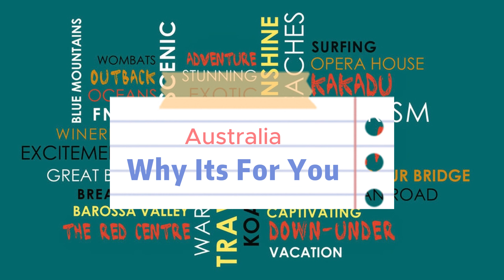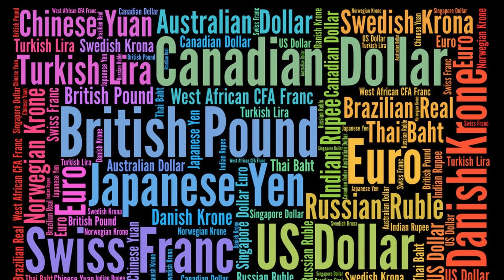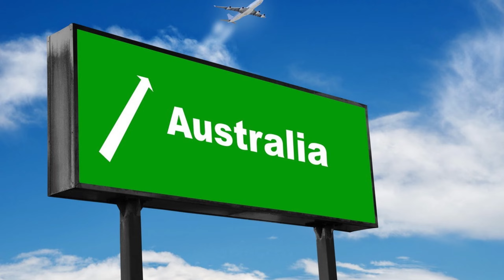5 Top Reasons Why You Should Call Australia Home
Discover the Land Down Under like never before! 🇦🇺 In this captivating video, we unveil the hidden treasures of Australia that make it the ultimate dream destination. From its breathtaking natural beauty to its diverse multicultural society and unbeatable job opportunities, you won't want to miss these five reasons why Australia is the place to be. Join us on a journey of wonder and adventure as we explore the land where dreams come true. 🌏🌟